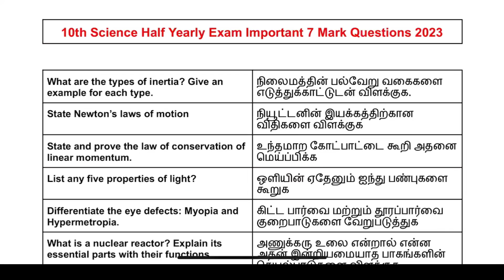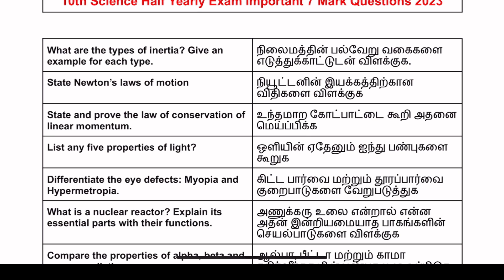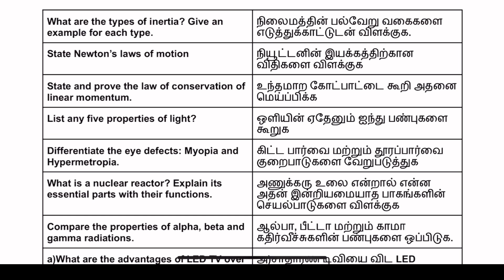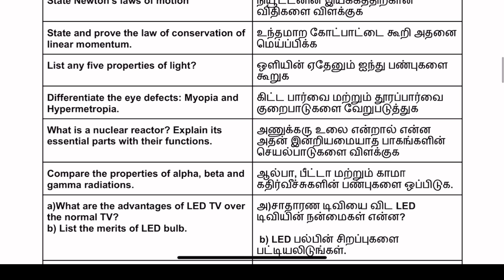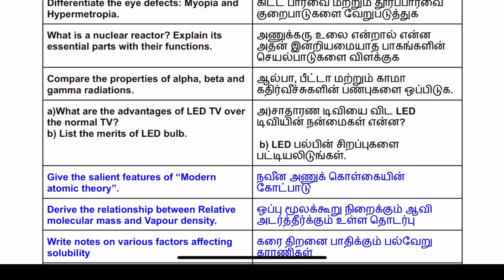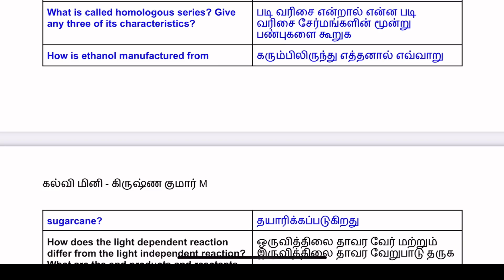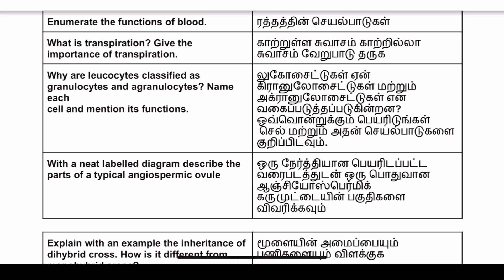10th science important questions 2024 | 10th science public exam important questions 2024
10th Public Important Questions 2024
WhatsApp Channel WhatsApp Channel 10th science important questions 2024
10th Science Public Important Questions 2024
10th Science Important Questions 2024 Public Exam